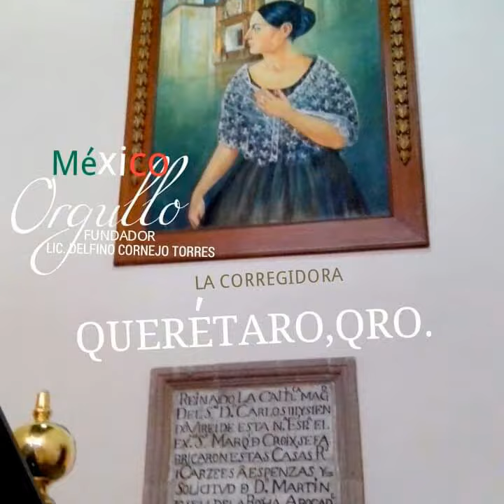QUERÉTARO TURISMO MÁXIMO LÍDER LIC. DELFINO CORNEJO TORRES FUNDADOR DE ORGULLO MÉXICO